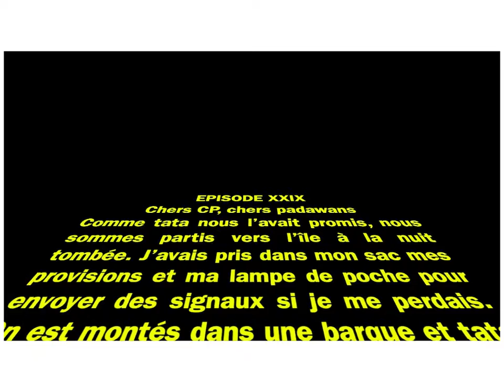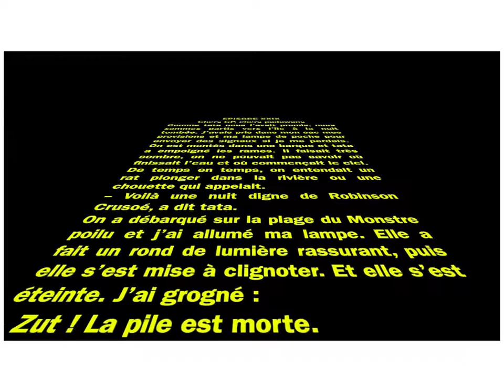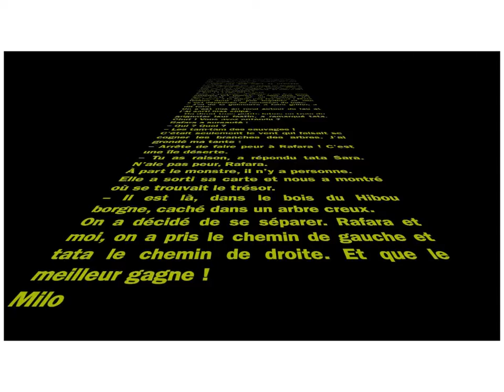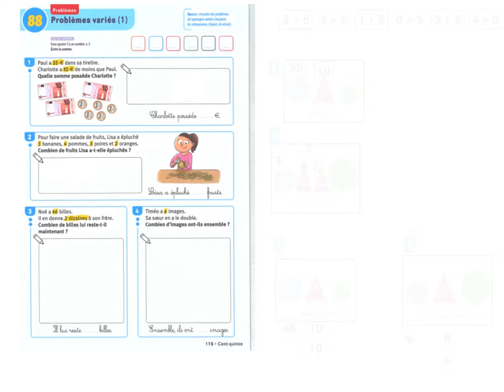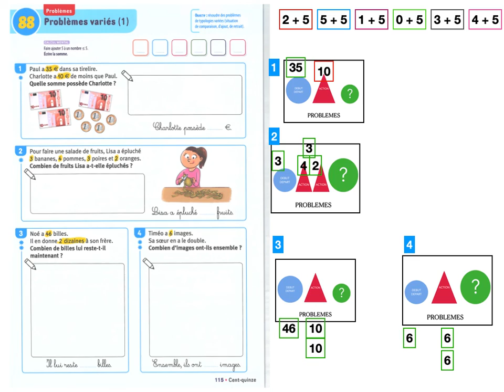4 MAI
images pixabay